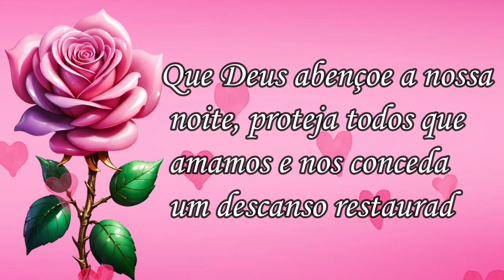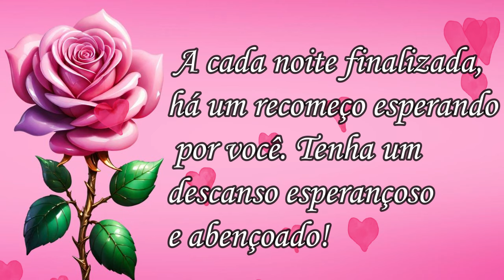Mensagem de Boa Noite! Paz e Luz! Deus Te Abençõe! boa noite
Mensagem de Boa Noite! Paz e Luz! Deus Te Abençõe!

 Gratidão!